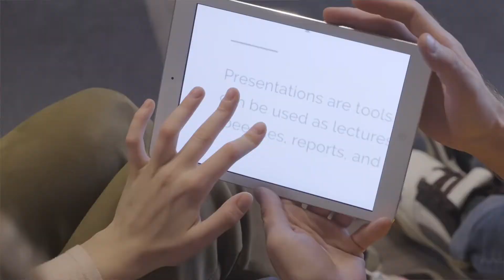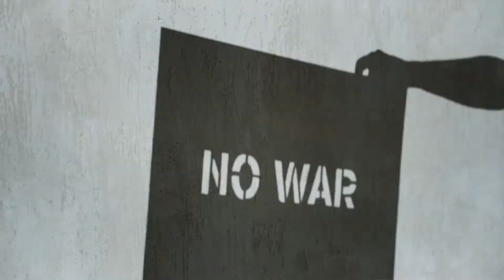Where Does Kindness Exist in Corporate?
If you’ve worked a day or a decade in corporate … you’ve wondered this at least once where does kindness exist in corporate. I’ve got a few ways to find kindness in your corporate experience and how you can incorporate kindness into your career. Get started today building your career on kindness.

I love to encourage, inspire and coach folks on personal development, professional growth and how to share kindness in the world! Let’s connect!

B-roll video footage from Pexels - royalty and attribution free